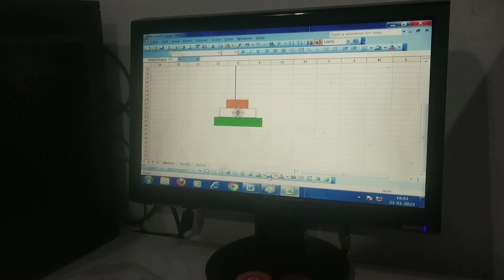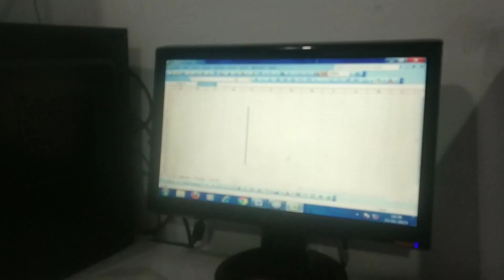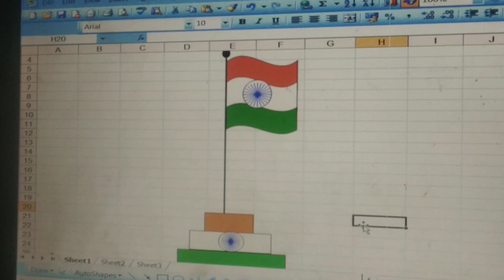🥰पीहू ने अचानक पतली कमरिया मोरी हाय हाय में कर दिया डांस 💃|| Pahadi Lifestyle Vlog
patli kamariya mori hi hai dance video
pahadi vlogs
dance video
lifestyle vlog uttrakhandi
lifestyle blog
lifestyle blogger
dance vlogs hot
dance vlogs indian
indian flag video
pahadi vlogger tanushree
pahadi vlog channel
pahadi lifestyle
tanushree vlogs
Tanushree vlogs
daily vlog channel,
daily vlog
life style pahad
pahadi life vlog
uttarakhand vlogger
uttarakhand vlog video
devbhumi uttarakhand
देवभूमि उत्तराखंड
tanushree vlog
dance vlog
dance vlog video
jabardast dance,
 jabardast dance video,
jabardast dance performance,
jabardast dance song hindi
पीहू ने अचानक पतली कमरिया मोरी हाय हाय में कर दिया डांस
Hamari video dekhne or hame support karne ke lia thanks 🙏